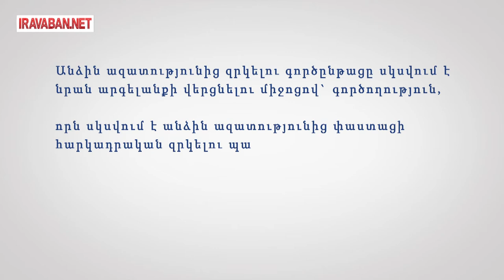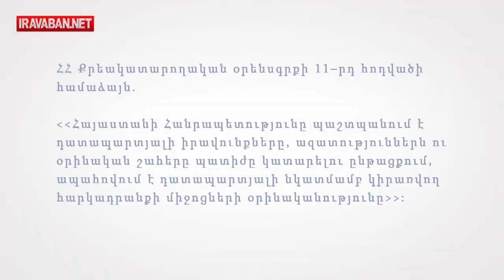Ի՞նչ իրավունքներ ու պարտականություններ ունի ձերբակալված անձը